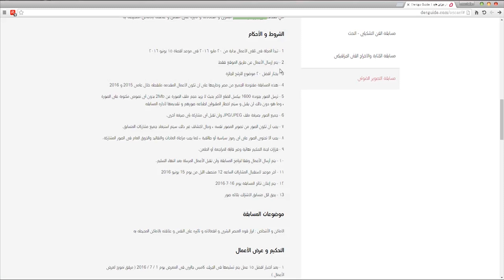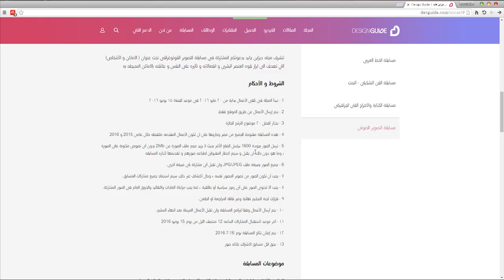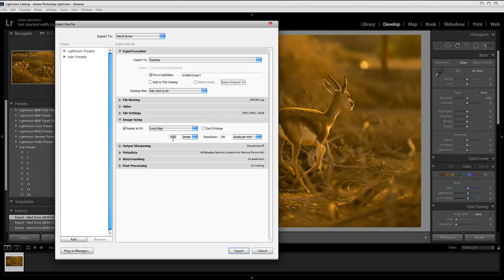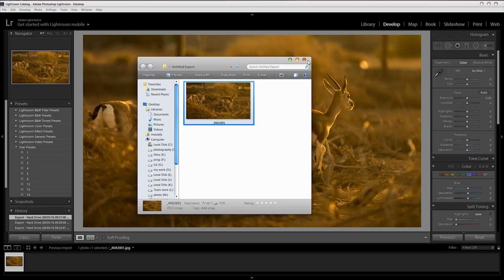تعديل مقاسات الصور للمشاركة فى مسابقات التصوير الفوتوغرافي Image sizing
كيفية تعديل قياسات الصور لتناسب الشروط والاحكام فى المسابقات الخاصة بالتصوير الفوتوغرافي
للمشاركة فى مسابقة أوسكار ديزين جايد للتصوير الفوتوغرافي على الرابط التالي
بالتوفيق للجميع

Adobe photoshop
Adobe Premiere
Adobe Illustrator
Adobe Lightroom
Lumion 5.0
CINEMA 4D
برامج اخري كثيره
فتابعوني
مصطفى مكرم